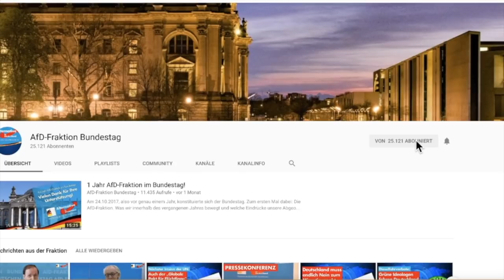Großteil des Crowdfunding geht mittlerweile in Immobilieninvestements! - Kay Gottschalk - AfD